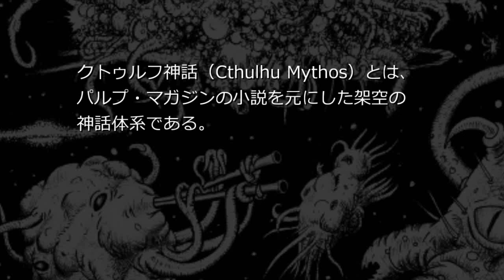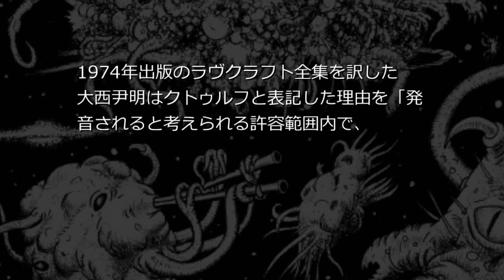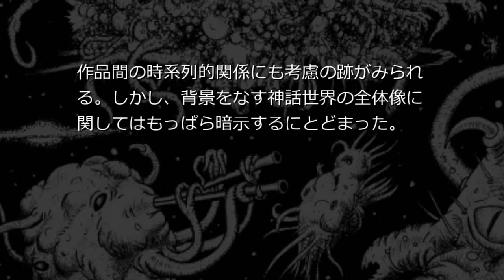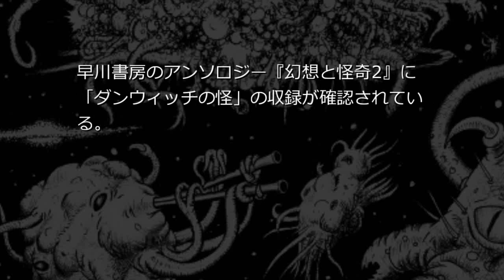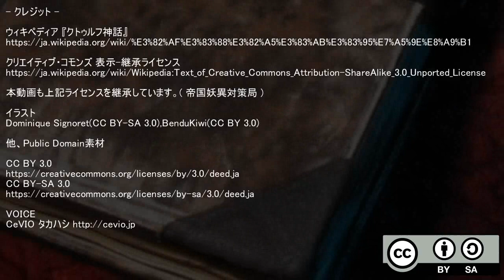クトゥルフ神話朗読 「クトゥルフ神話」 （Wiki朗読）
- クレジット -

クリエイティブ・コモンズ 表示-継承ライセンス

本動画も上記ライセンスを継承しています。( 帝国妖異対策局 )

他、Public Domain素材

VOICE
CeVIO タカハシ シナリオ読込型VRoidビューワ HachiViewerPlus